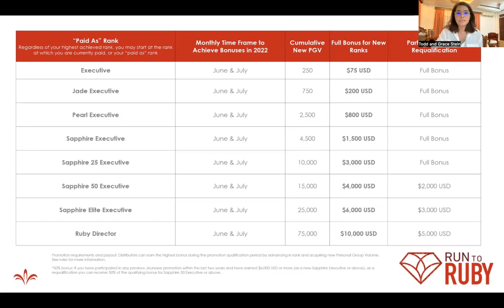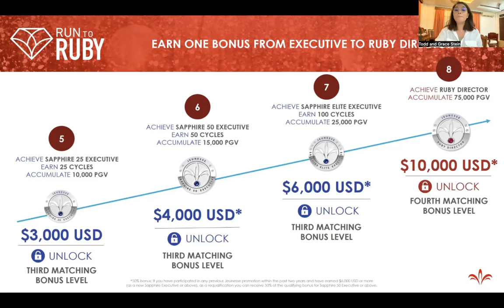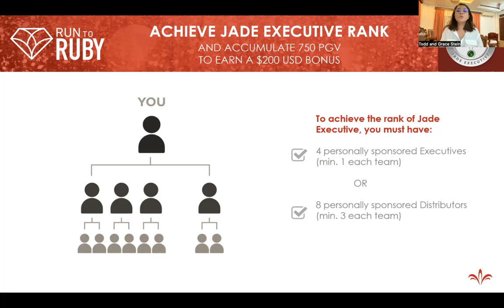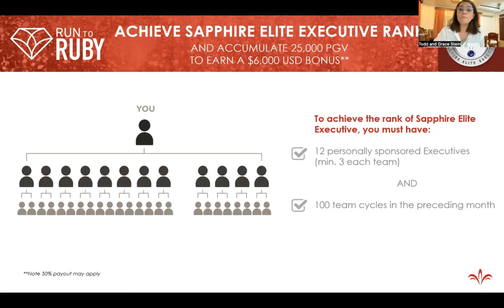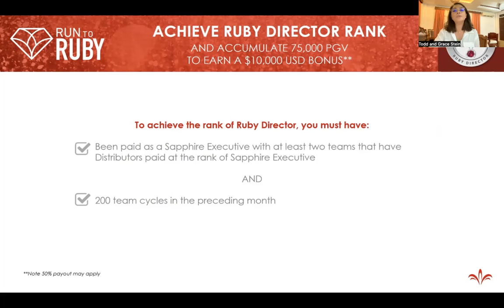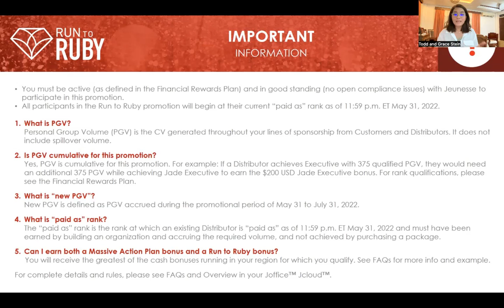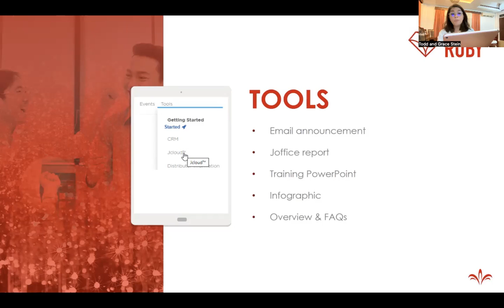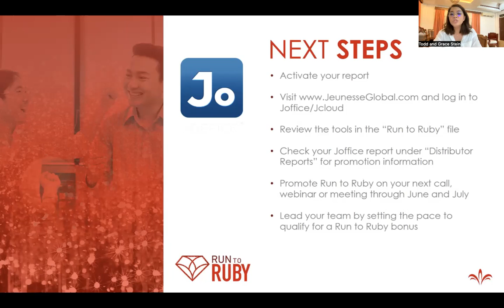Run to Ruby Promotion Till July 31,2022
Run to Ruby Promotion (Tagalog)